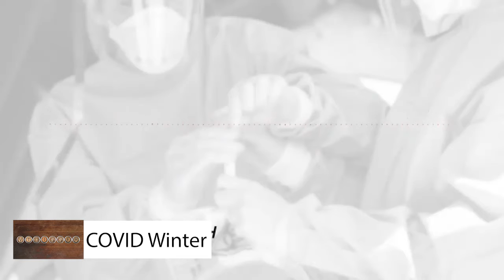VTDigger FAQ-Covid Winter and Skiing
with Win Smith 12/09/2020